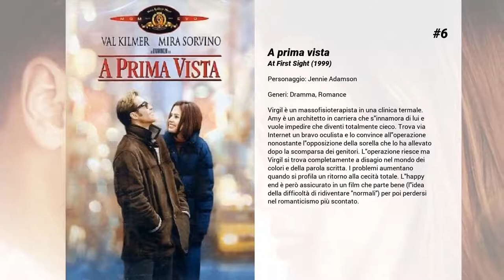I migliori film di Kelly McGillis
11. Genitori cercasi
North, 11 anni, è un genietto ammirato da tutti, fuorché dai genitori che paiono ignorarlo. Consigliato dall'amico Winchell, North chiede il divorzio da padre e madre, e il giudice gli concede due mesi di tempo per trovarsi un'altra famiglia, altrimenti la sua destinazione sarà l'orfanotrofio. Il ragazzino inizia un giro del mondo, dal Texas a Parigi passando per la Hawaii, l'Alaska e persino la Cina.

10. The Innkeepers
Dopo un centinaio d'anni di attività, il Yankee Pedlar Hotel è in procinto di chiudere i battenti per sempre. Gli ultimi impiegati, Claire (Paxton), una ventenne che ha affrontato molti problemi nella vita, e Luca (Healy), un solitario esperto di computer, sono convinti che l'hotel è infestato e sono determinati a dimostrarlo. Man mano che si avvicinano gli ultimi giorni d'apertura, arrivano misteriosi ospiti tra cui Leanne Rease-Jones (McGillis), un ex attrice TV diventata una psichica, e un vecchio che insiste di essere ospite nella camera 353. Man mano comincia ad aumentare il numero di strani avvenimenti, sia Claire che Luke devono prendere delle decisioni cruciali su cosa credere e cosa non credere.

9. Rischio d'impatto

8. The Babe - La leggenda
Il film narra la storia del leggendario campione americano di baseball Babe Ruth, attivo negli anni Venti. Dalla sua infanzia in un collegio di Baltimora alla fine della sua carriera con i Boston Braves.

7. We Are What We Are
Keough e Garner interpretano due sorelle che vivono nella regione di Catskills, una delle zone più povere dello stato di New York. Dopo la morte della madre, sono obbligate a diventare cannibali dal padre (Sage), seguendo la tradizione di famiglia. Il film sarà un re-imagining dell'omonimo film di Jorge Michel Grau, Somo Lo Que Hay.

6. A prima vista
Virgil è un massofisioterapista in una clinica termale. Amy è un architetto in carriera che s'innamora di lui e vuole impedire che diventi totalmente cieco. Trova via Internet un bravo oculista e lo convince all'operazione nonostante l'opposizione della sorella che lo ha allevato dopo la scomparsa dei genitori. L'operazione riesce ma Virgil si trova completamente a disagio nel mondo dei colori e della parola scritta. I problemi aumentano quando si profila un ritorno alla cecità totale. L'happy end è però assicurato in un film che parte bene (l'idea della difficoltà di ridiventare 'normali') per poi perdersi nel romanticismo più scontato.

5. Stake Land
In un universo post-apocalitico dominato da una terribile crisi economica e sociale e distrutto da una terrificante epidemia che ha trasformato gran parte degli uomini in vampiri, il giovane Martin si mette in viaggio al seguito di un misterioso straniero, feroce cacciatore di vampiri, alla volta del Canada in cerca di un nuovo Eden.

4. Accadde in paradiso
Anni cinquanta. In una piccola cittadina della Pennsylvania, Mike Shea sogna di abbandonare la vita di provincia e di andare in California con la fidanzata Brenda Carlucci, ma Brenda accetta la proposta di matrimonio di un altro uomo, lasciando Mike da solo. Mike così decide di partire da solo. Lungo la strada, Mike si ferma a causa di un incidente stradale, prestando soccorso ad una donna ed ai suoi due bambini, salvando loro la vita, ma perdendo la sua, annegando. Si ritrova così in Paradiso, accolto da sua zia Lisa, che gli spiega come comportarsi nel nuovo luogo in cui si trova. Durante uno dei suoi giri, Mike incontra e si innamora di Annie Packert, un'anima non ancora nata.

3. Top Gun
Due giovani amici, Pete "Maverick" Mitchell e Nick "Goose" Bradshaw, riescono ad essere ammessi alla Scuola di caccia da combattimento della Marina Usa, di stanza a Miramar (California). La scuola seleziona con severità assoluta gli allievi: chi arriva alla fine deve essere "il meglio del meglio" per preparazione, disciplina, senso del dovere.

2. Witness - Il testimone
Quando una giovane donna Amish viene coinvolta, con il figlio, nell’omicidio di un trafficante di droga, interviene in loro aiuto un incallito detective di Philadelphia John Book. Harrison Ford è sensazionale nel ruolo di Book, poliziotto che si troverà invischiato fino al collo nel mondo non-violento della comunità Amish della Pennsylvania. Il risultato che ne deriva è un’avventura ricca d’azione e di lotte per sopravvivere, mescolata con sentimenti celati e la tenerezza di un amore proibito.

1. Sotto accusa
Jodie Foster regala...